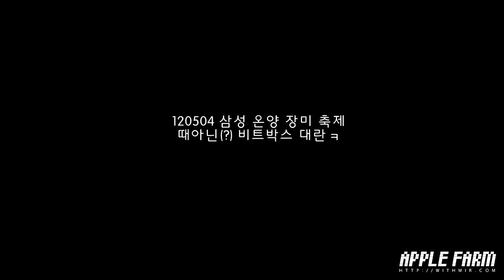Joon's silly beatbox skill + laughing Mir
★FOLLOW @MBLAQchannel for more video updates & news!^^